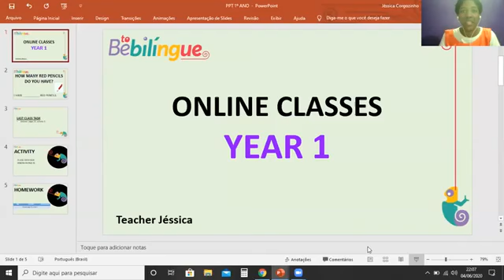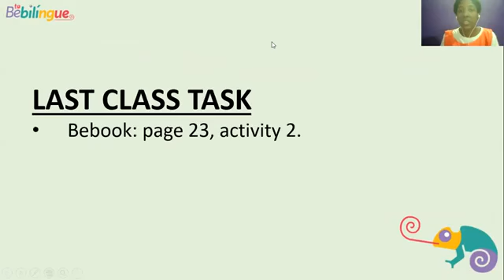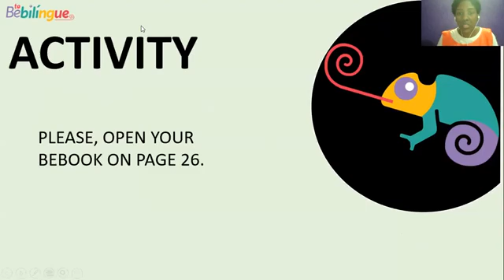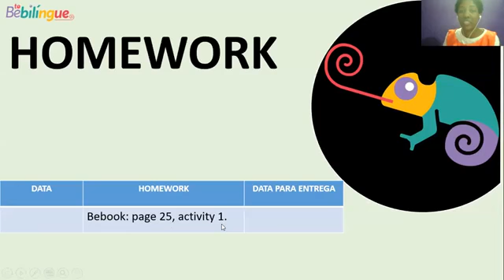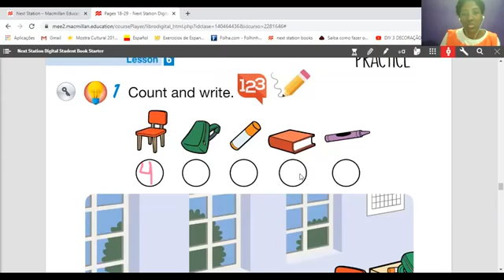1º Ano - 12/06/2020 - Inglês